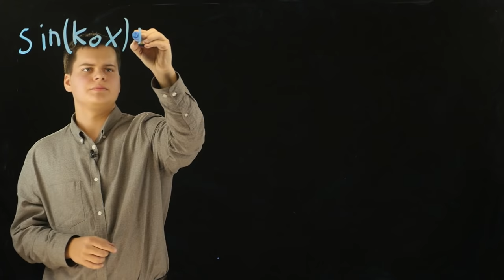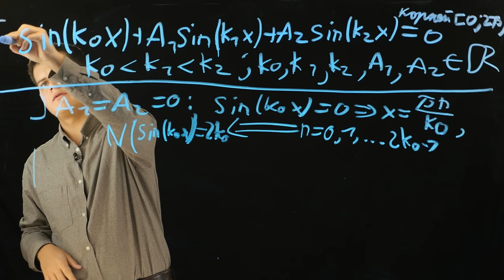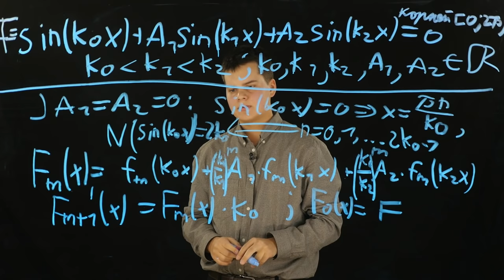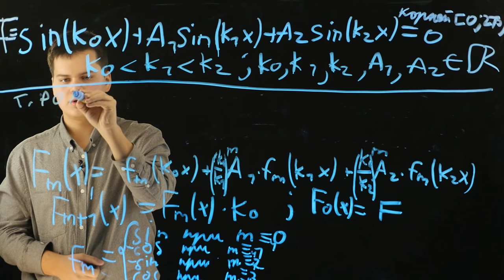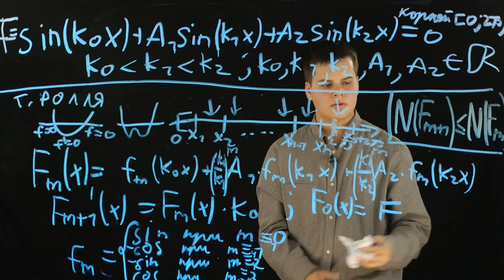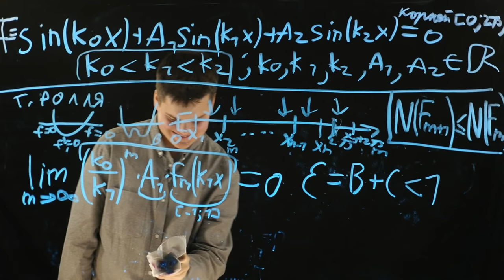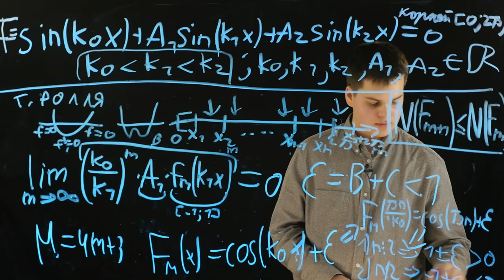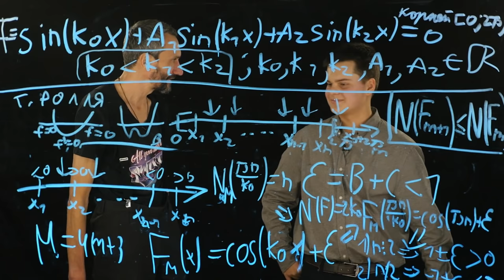Задача от Никиты Понькина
Банк задач: problems.ru